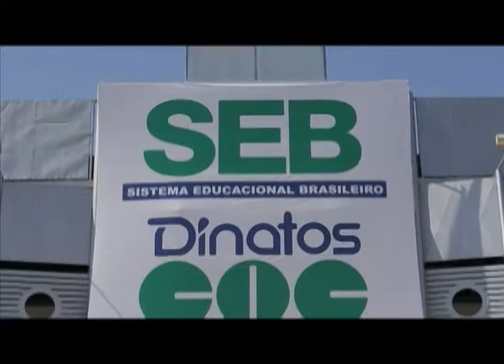Programa Inside 16 08 14